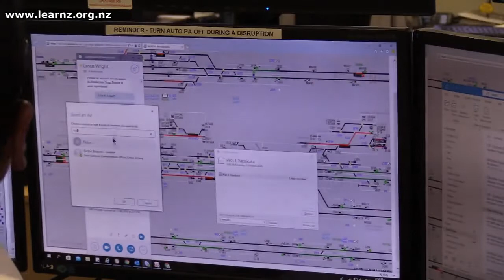LEARNZ Rail Safety online field trip: Monitoring the Auckland Train Network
Get a behind the scenes look at the train operations centre located within Britomart station. Here you will get an idea about how the Auckland train network is monitored.